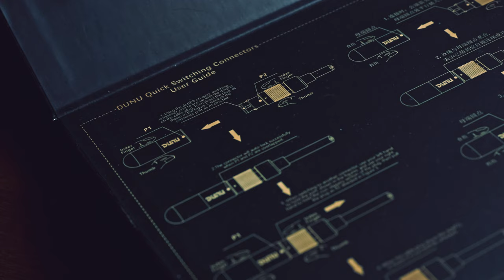Dunu DK3001 Pro - konwencjonalne podejście!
Dzisiaj w materiale najdroższa para słuchawek dokanałowych jakie w życiu miałem okazję na tym kanale testować. DUNU DK 3001 PRO!

Instagram.com/bitwolf.film